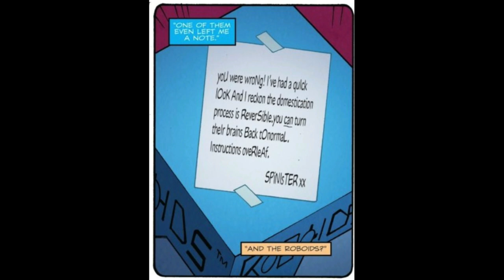The Scavengers movie (E4)- mtmte #46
Comic dub of mtmte #46.
part of project/miniseries to dub all scavangers episode from mtmte & LL.

Next episode (E5 - mtmte Revolution one-shot)

IDW Transformers More Than Meets the Eye
story by James Robert
pen mostly by Alex Milne

No profit fan project.